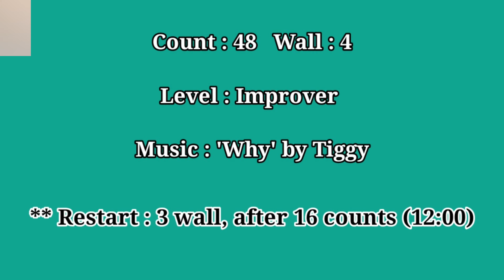Why Line Dance (48c 4w Improver Level) 윤 은희 (Eun Hee Yoon), 지 미희(Mi hee Ji), (Korea), July 2020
Level: Improver
Choreo: 윤 은희 (Eun Hee Yoon), 지 미희(Mi hee Ji), (Korea), July 2020
** Restart: 3 wall, after 16 counts (12:00)

 💟 GOLD♡LINE Team 💟
      - 국금선ᆞ박명숙ᆞ이은주ᆞ문희라ㆍ윤은주